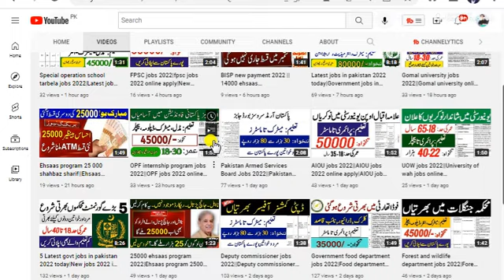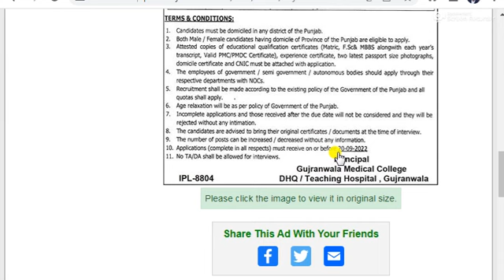Medical college jobs 2022||Medical colleges jobs in pakistan||Government jobs 2022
Medical college jobs 2022||Medical colleges jobs in pakistan||Government jobs 2022||Gujranwala Medical College Jobs September 2022 Nurses, Medical Officers & Consultant Pathologist Latest

medical colleges jobs in pakistan,medical faculty jobs,
jobs in private medical colleges,
new job
new jobs
latest job
government jobs
government job
job vacancy
today jobs
ppsc upcoming jobs
rawalpindi jobs
bank jobs
fia jobs
job fia gov pk
fbr jobs
latest govt jobs in pakistan 2022 today
latest government jobs in pakistan 2022
latest government jobs in pakistan 2022 today
latest government jobs in pakistan today

government jobs 2022 online apply
job
job vacancy 2022
jobs 2022
punjab jobs
2022 jobs
upcoming jobs in punjab 2022
Jobs in Daily Express Newspaper 2022 Latest
Jobs in Daily Jang Newspaper 2022 Latest
Jobs in Daily Dawn Newspaper 2022 Latest
Jobs in Daily The News Newspaper 2022 Latest
Jobs in Daily Nawa i Waqt Newspaper 2022 Latest
Jobs in Daily The Nation Newspaper 2022 Latest